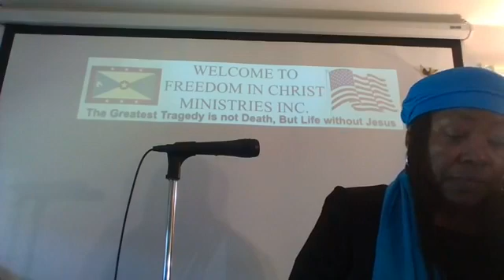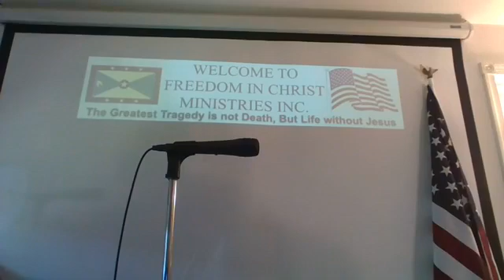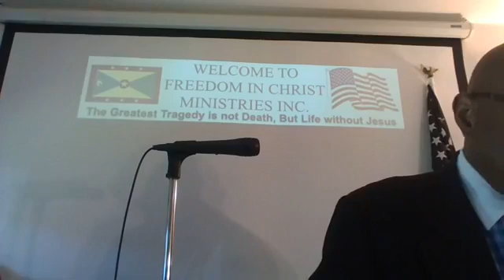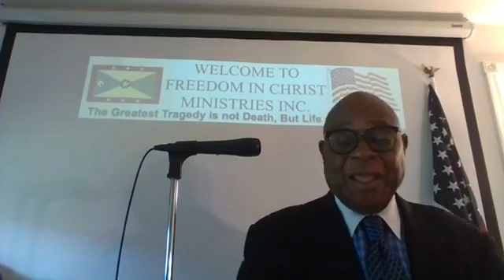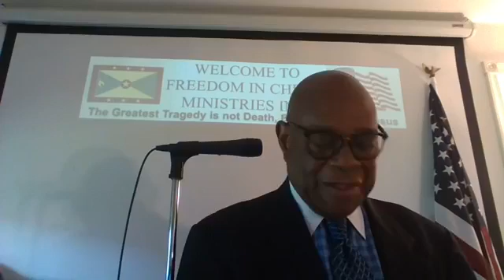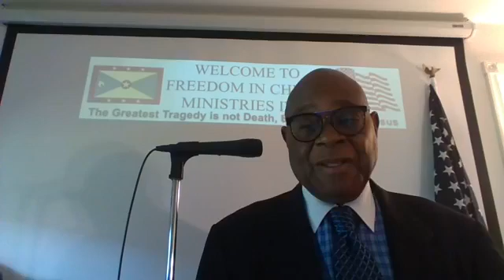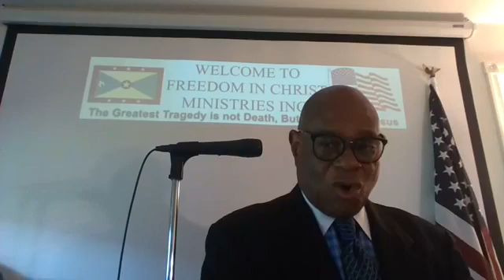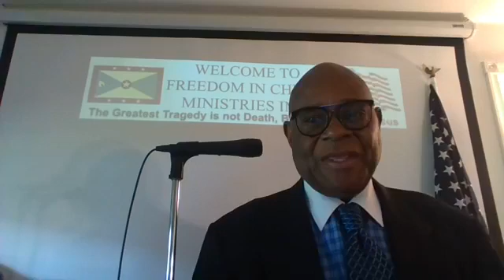October 4, 2020 Joe Regis was live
Happy Sunday 🌞, please tell us where you are watching from.